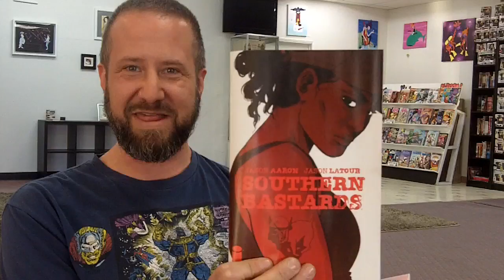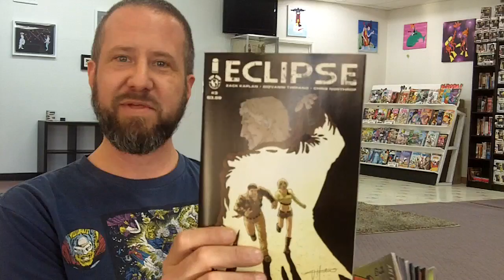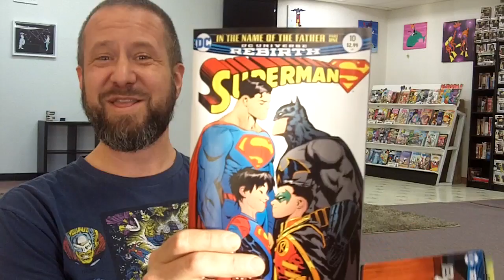This Week's Top 3 Comics is really a Top 5 (Episode 276)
Sometimes your Top 3 = 5. Like today. Get your comic book updates for this week's books right here. to talk comics -- or you know, use the comment section below.